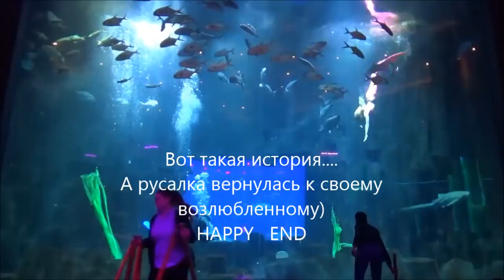France/Сгоревший Нотр Дам/Проход закрыт/Невероятно красивая девушка/Я в восторге!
Сегодня приглашаю вас посмотреть как выглядит Нотр Дам после пожара и посетить с нами невероятно красивое шоу!

instagram natalliabouz